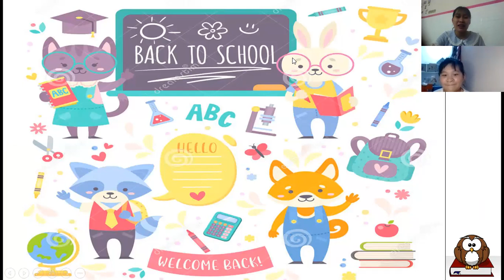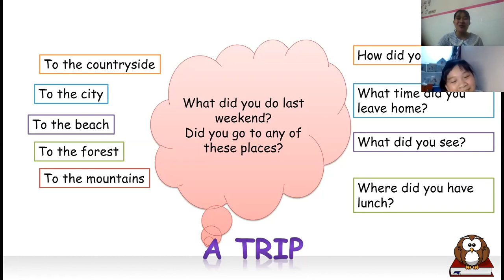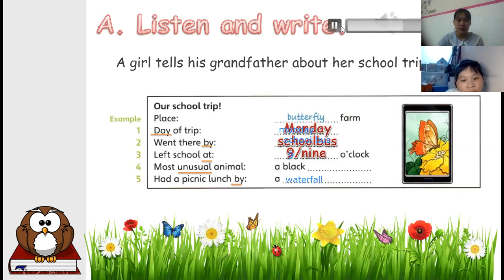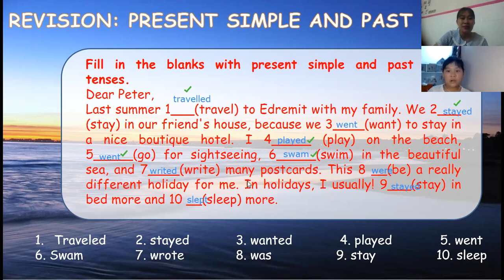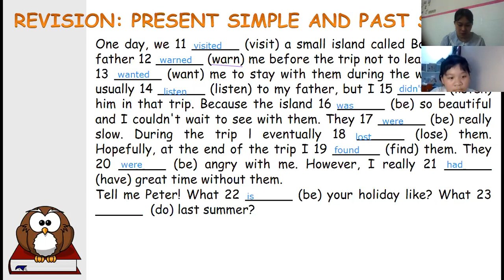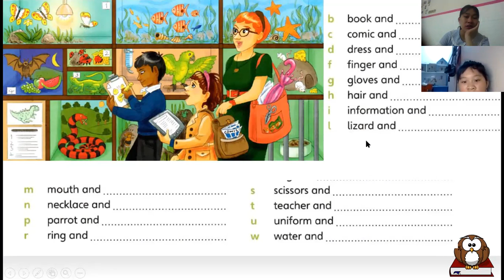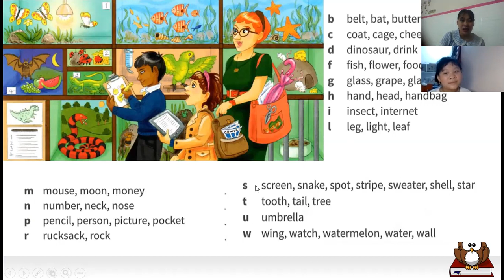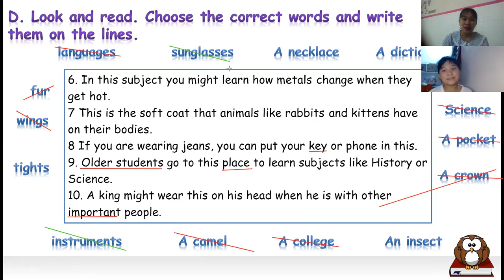PK669_FFF_day56_date 11.8.2020